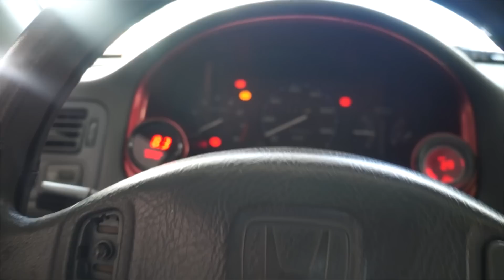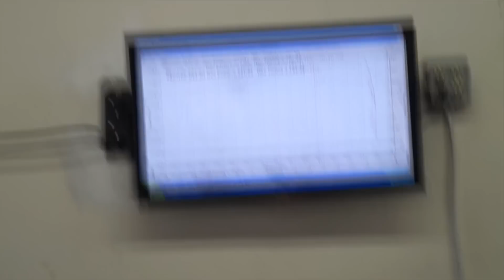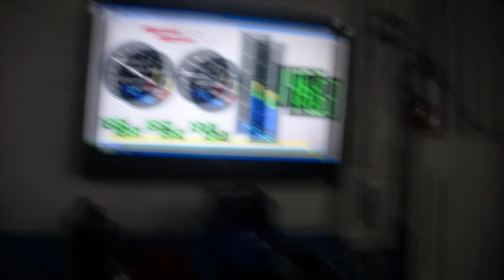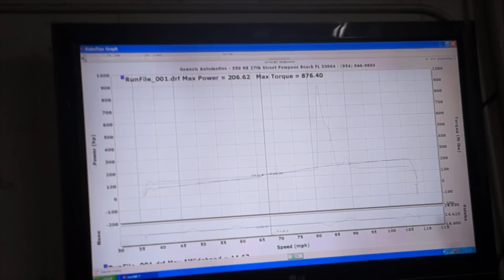MY K20 SWAPPED EK GETS TUNED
Kbros along side Zosh and friends got their cars tuned today!!! Special thanks and shout out to percy, Jason and everyone else who came out to hang out and support!